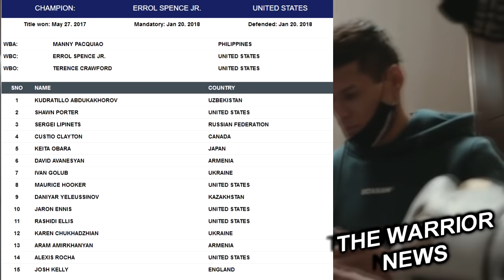Елеусинов Вошел в ТОП-10! Гвоздик Может Вернуться! ШОК! PPV Боя Тайсон-Джонс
Инсайдер Дэн Рафаэл сообщил, что по слухам, бой Майка Тайсона и Роя Джонса имел небывалый коммерческий успех — реализовано более 1 миллиона платных трансляций (PPV).
«Сегодня мне сообщили мои источники, что в США бой Тайсон — Джонс продал более миллиона PPV,  Если точнее, то даже около 1,2 миллиона. Просто шокирующе высокие показатели. Это самые высокие цифры за последние годы».

Энтони Джошуа прокомментировал предстоящий бой с Кубратом Пулевым
Пулева назвали в честь великого болгарского воина. И он обладает духом воина, Кубрат несет надежду для своей нации.  Пулев – жесткий, у него великолепный джеб. Он приложит все усилия. Пулев нашел ключ к успеху в боях против всех соперников, кроме Кличко. Но я знаю, что хорошо подготовился и должен победить– сказал Джошуа.

Оскар Де Ла Хойя заявил, что поединок между Райаном Гарсией и Теофимо Лопесом обязательно состоится в 2021 году.
Де Ла Хойя сообщил, что промоутер Лопеса Боб Арум уже связался с ними и обсудил возможность организации этого боя с президентом Golden Boy Эриком Гомесом.
Напомним, что Гарсие уже в начале января предстоит пройти серьезное испытание в лице Люка Кэмпбелла, и если Гарсия потерпит поражение, то он может забыть о титульной схватке с Лопесом.

Александр Гвоздик задумался о возвращении в ринг.
«2 года назад я стал чемпионом мира по версии WBC. Эти воспоминания заставляют меня задуматься: «Может быть, это еще не все?», – написал Гвоздик в инстаграме.
Гвоздик завершил карьеру в июне 2020 года. Последний поединок украинец провел 19 октября 2019 года и проиграл титул Артуру Бетербиеву.

Данияр Елеусинов вошел в ТОП-10 по версии IBF, Уверенная победа над бывшим чемпионом Джулиусом Индонго позволила Елеусинову войти в рейтинг лучших бойцов в категории 147 фунтов по версии IBF. Казахстанец расположился на девятой позиции. Чемпионом же в данной категории остается Эролл Спенс-младший, на первом месте расположился Кудратилло Абдукахоров.